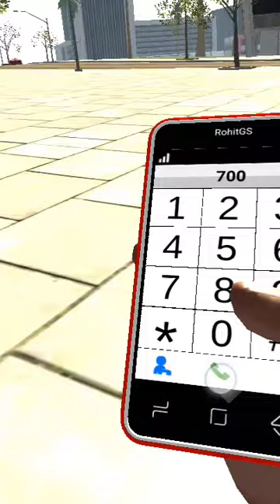lambo ka kra noksan